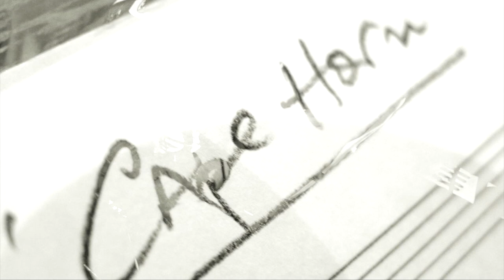Toninho Horta & Arismar do Espírito Santo - Beijo Partido (CAPE HORN)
Directed by Andre Schultz and Denise Schultz

Musica de Toninho Horta
Album Cape Horn

©️2020 DATA PICTURES LLC